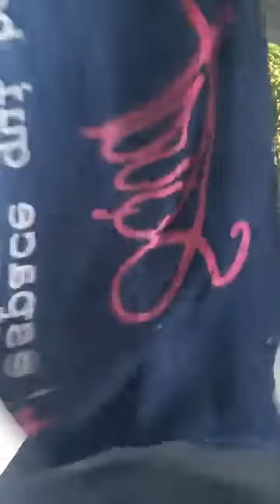Conditioning ⚡️ Bodyweight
TRANSFORM YOUR BODY, CHANGE YOUR LIFESTYLE💯💯💯
By Coach GiGeo👊💥

4 NIVEAUX D’INTENSITÉ 🔥🔥🔥🔥

1 – JEUNE PUE LA PISSE
Y en a encore qui m’envoient des messages et qui me demandent : Coach ça veut dire quoi « jeunepuelapisse » ?
Donc Jeunepuelapisse l’équipe, ça n’a rien de péjoratif. Ça veut juste dire que t’es un nouveau et que tu connais pas. T’as beau être sportif, tu peux être champion du monde mes couilles en ski, ma méthode d’entrainement elle est un peu unique. T’as vu, je mélange un petit peu de tout. C’est pas un concept que t’achètes en salle de fitness, tu vois ce que je veux dire ? Donc pour moi tu es un Jeunepuelapisse, OK ? 🚫⛔️ Même si tu arrives avec de grosses épaules de bodybuilder, pour moi tu resteras un Jeunepuelapisse, parce que je suis sûr qu’il y aura toujours 2 ou 3 mouvements où je te mettrai misérable Jeunepuelapisse ! OK champion ?
Donc « Jeunepuelapisse », rien de péjoratif ! Juste gratteur de chiotte, niveau 1, débutant.

2 – JEUNE SPARTIATE
C’est l’ancien Jeunepuelapisse. Ça fait un mois qu’il gratte les chiottes, il suit mes séances, il est pas mal. ❌ Il commence à trouver son petit rite, mais il n’a pas encore 4 poumons, ni les épaules et les cuisses qui vont avec.

3 – SPARTIATE
Le Spartiate, il connait, il a vu la lumière. Ça fait plus de 6 mois qu’il est là, il gère à son rythme, 5 fois par semaine, tranquille. 💪 💥 Il est dans le vrai, dans le dur. Il mange proprement, il connait. Il maitrise sa gamelle, il s’hydrate comme il se doit… enfin bref, Spartiate ❗️

4 – SPARTIATE +
Un baiser de la tête, il a pas de vie. 🔥🔥🔥Sa vie tourne autour de : bouffer, manger, sauter dans tous les sens. Un peu comme moi, OK ? Spartiate +, pas de cerveau. 🦍💪